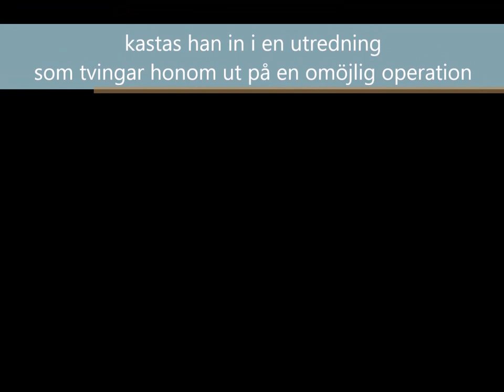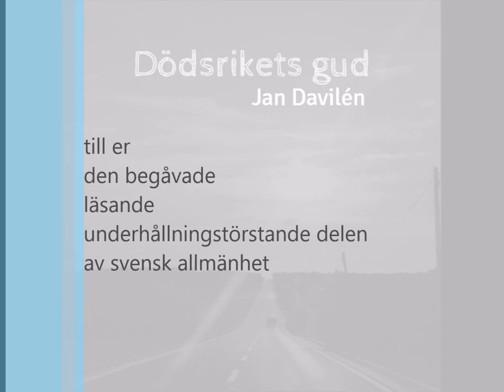Boktrailer thrillerserie Del 1 Och eld föll från himlen Del 2 Dödsrikets gud Alternativt soundtrack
Alternativt soundtrack. Fö vg se beskrivningen på  den andra versionen av trailern.